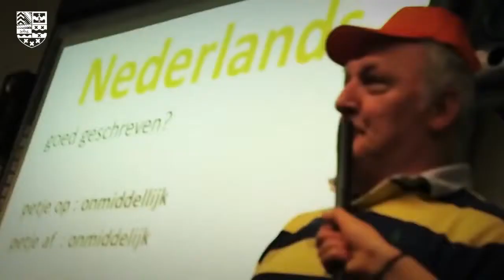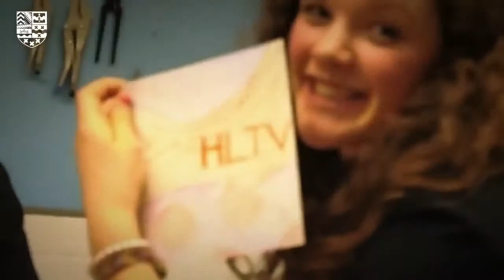Hoeksch Lyceum Open Huis 2014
Sfeerbeelden van het Open Huis van het Hoeksch Lyceum op 31 januari 2014. Een video door het Hoeksch Lyceum TV team.

Dit filmpje is opnieuw geüpload i.v.m. wijziging van muziek. Het aantal views tot nu toe stond op 475.

De muziek die gebruikt is: Mr. Pontus Bogren - Sisters & Brothers